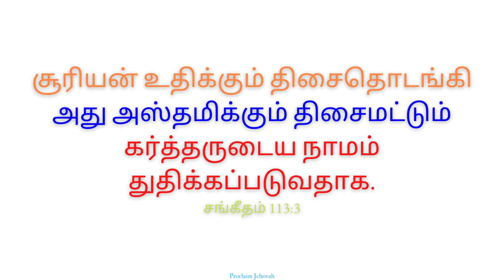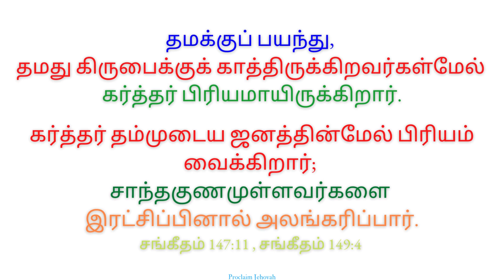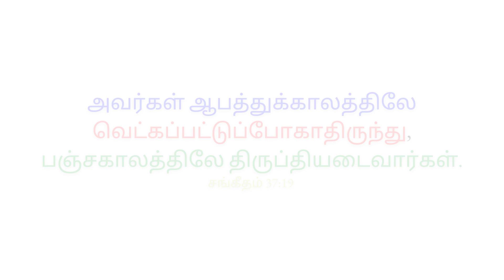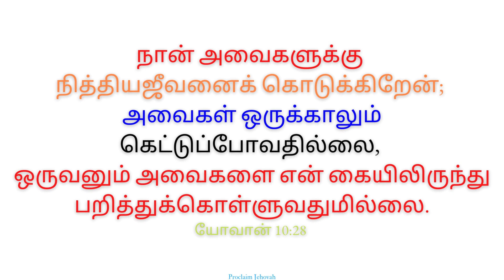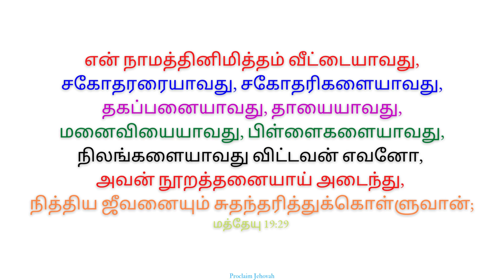மகா மகா பெரியது | Maha Maha Periyathu | TAMIL Bible Verse Song | Fr. S.J Berchmans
This song proclaims the Great Grace, Mercy and Loving-Kindness of Jesus Christ as our LORD and Savior, The Good Shepherd who gave His Flesh and Blood for the Remission of our Sins. This Song proclaims the Truth of Grace using Biblical Verses, the WORD of God - Jesus Christ is the True Gift and Grace of God, by whom we are reconciled to God.